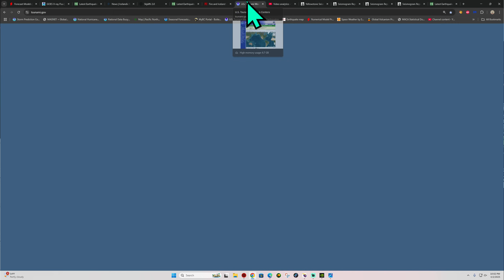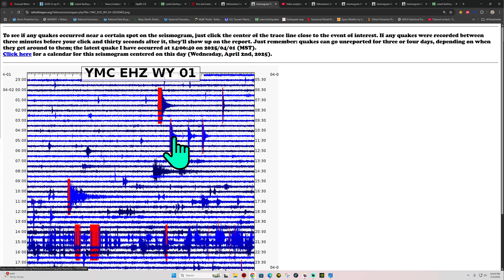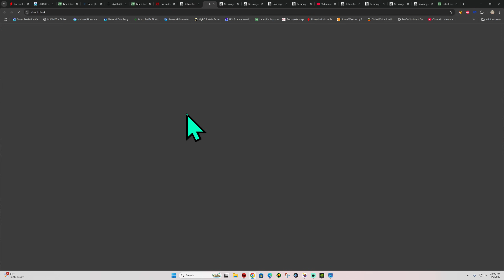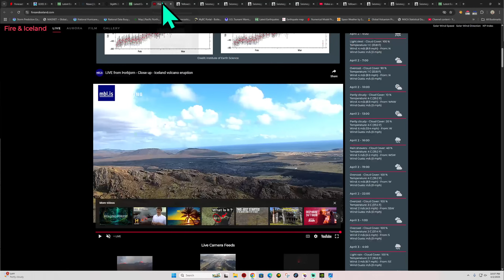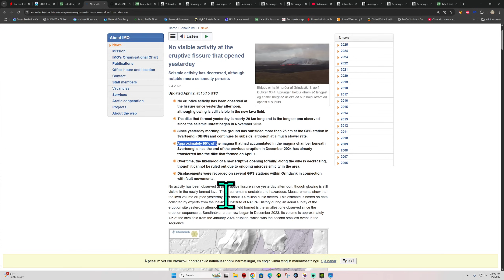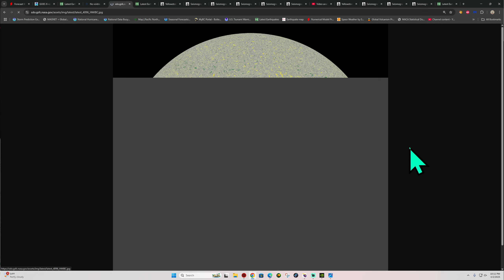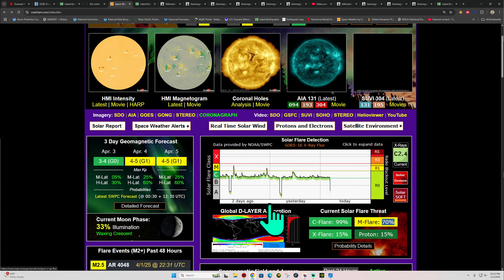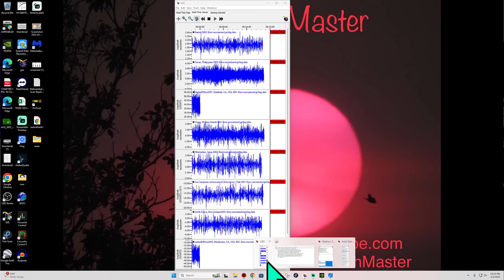M 5.6 Earthquake - Balleny Islands region. Watch New Zealand. Yellowstone Swarm. Wed Night 4/2/2025